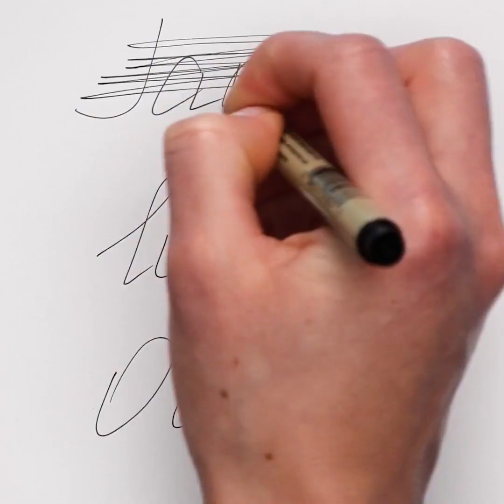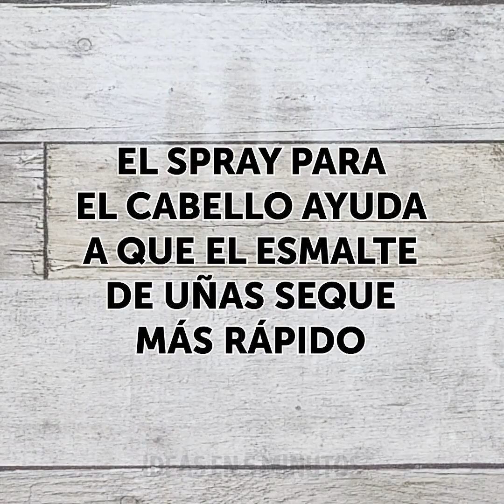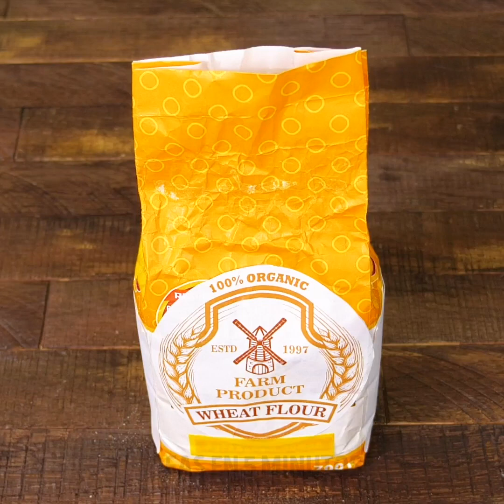28 TRUCOS SIMPLES QUE ACELERARÁN TU VIDA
00:26 Receta deliciosa para un postre de fresa
01:40 ¿Los zapatos son demasiado grandes?
01:53 Idea fácil para el desayuno